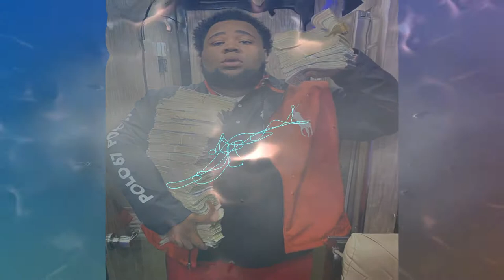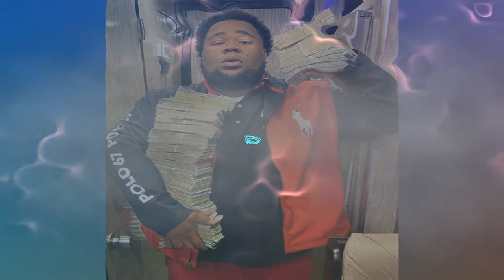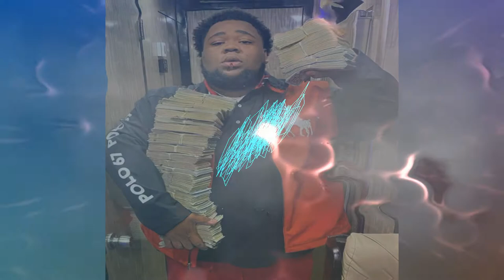FREE Rod Wave x Ty Dolla Sign x Rihanna Type Beat "Milk Van" (Prod Dtrap x Breezy247)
Prod by Breezy247 x Dtrap

just tags

just tags